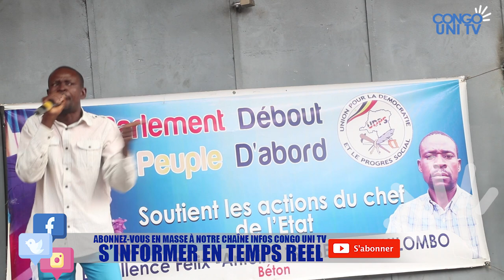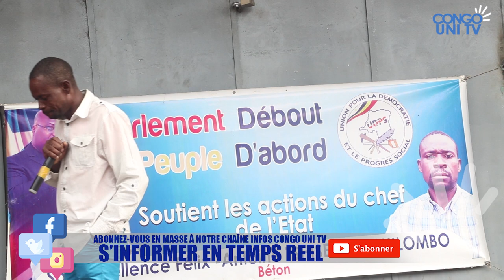🔥URGENT MAUVAISE NOUVELLE POUR JOSEPH KABILA CE MATIN, FERMETURE IMMEDIAT DE KINGAKATI, GLM ENCERCLE